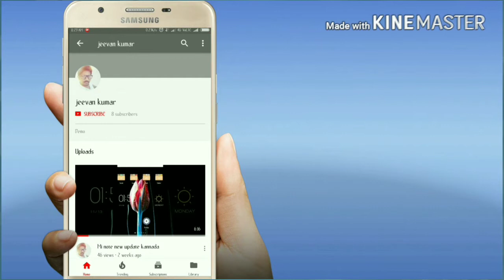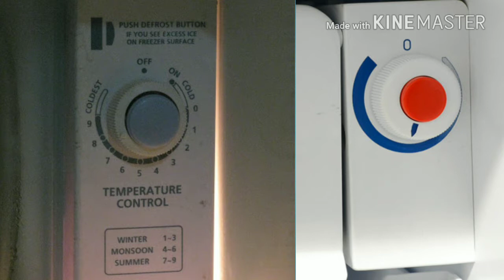Long life to refrigerator & more power savings kannada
To get long life for your refrigerator and get more power savings compulsory following thiz 5 points...